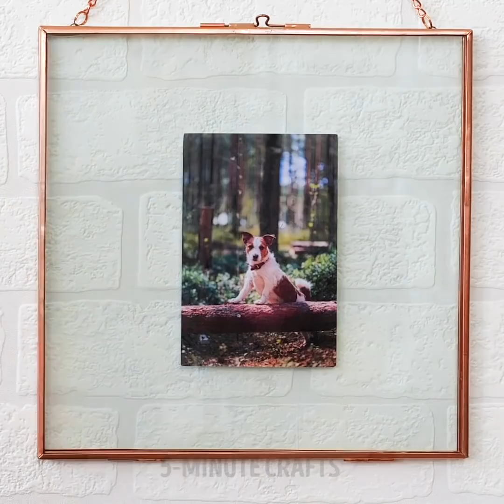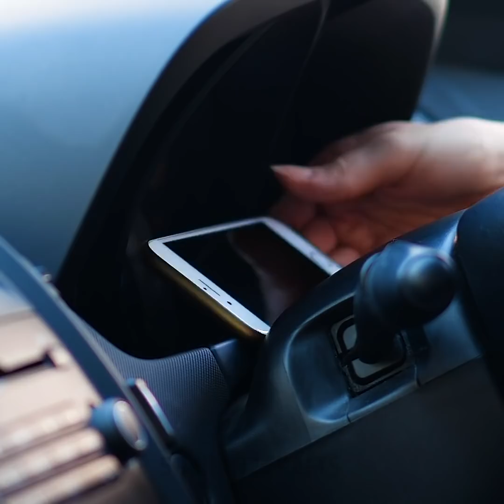23 RUBBER BAND HACKS || CLEVER WAYS TO REUSE OLD STUFF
AMAZING REPURPOSING TRICKS YOU’VE NEVER EXPECTED TO SEE

Since we all have a ton of things sitting around our homes, I wanted to show you some new ways to recycle and repurpose old items into new crafts using these brilliant hacks and DIYs.
In the first video section, I show you how many uses you can get out of rubber bands.
- You can use them to keep the glasses in your dishwasher in place.
- Attach a rubber band around the lid of a container to get accurate measures from ingredients in your recipes.
- To keep pictures in place inside picture frames, place a rubber band behind them. This will create enough friction to prevent them from sliding down.
- To repurpose an old vase and give it some style, cover it with rubber bands in different places and then spray paint it. After that, remove the rubber bands and see the results.
- Place rubber bands around an old food container to create a lipstick organizer for your vanity.
- If you don’t have tongs at home, attach some rubber bands on some forks to make your own for grabbing food.
Watch until the end to discover some amazing uses for sponges and plastic bottles.

Timestamps:
0:00 – Brilliant hacks with rubber bands.
2:47 – Cute guitar trick
5:06 – DIY tongs using forks
6:21 – Awesome tricks with sponges
7:21 – Easy cleaning hack
8:44 – Turn a plastic barrel into a suitcase
10:24 – Cute DIY plastic bag dispenser